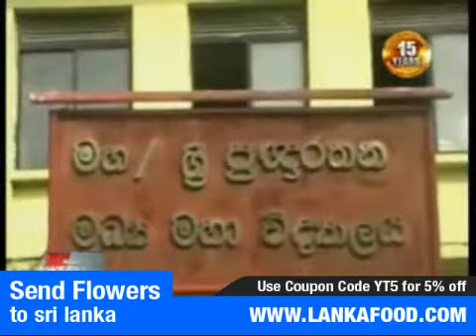Sirasa news 1st-21-11-2010 part 2